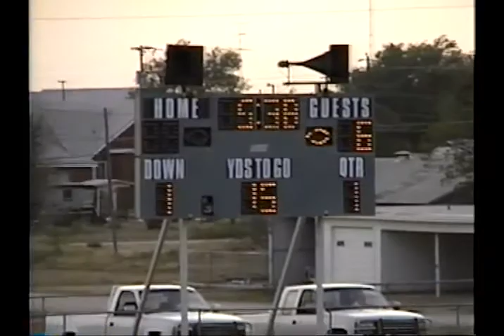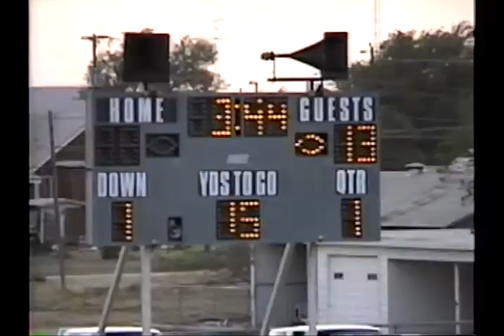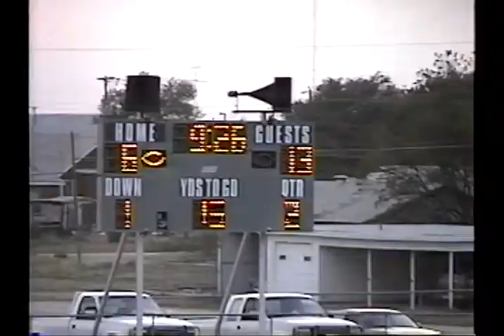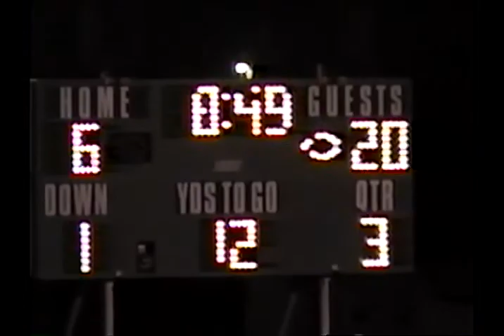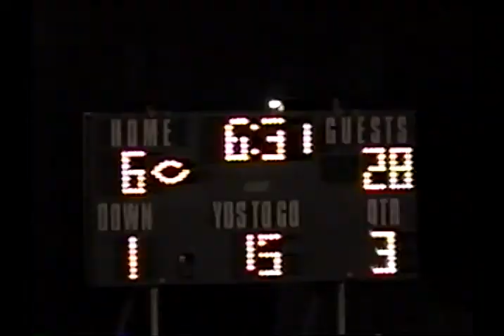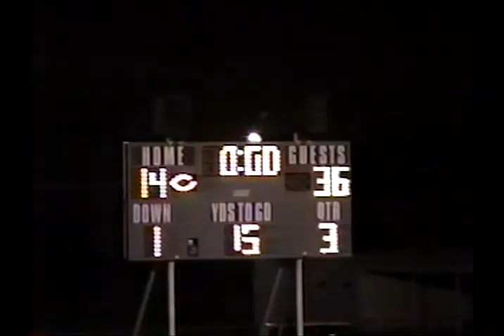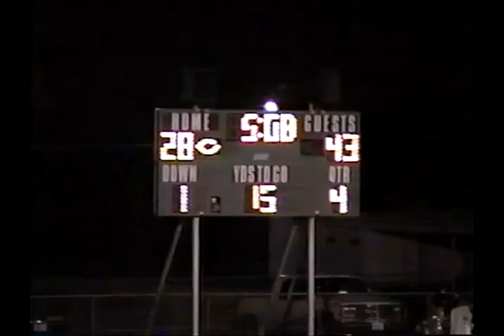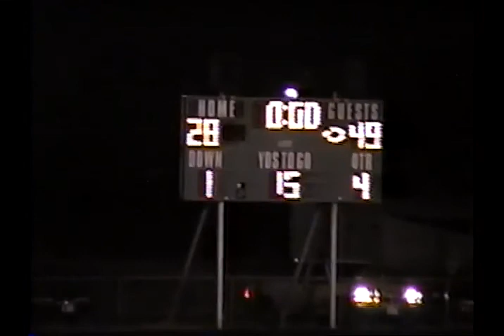1998: Grandfalls-Royalty 49 Sands 28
1998 Texas high school six-man football game between Grandfalls-Royalty and Sands.  Game played at Sands HS in the opening week of the 98 season.
Grandfalls is in White
Sands is in Brown